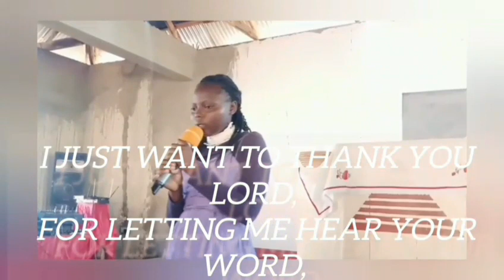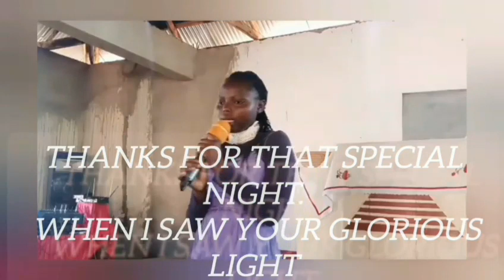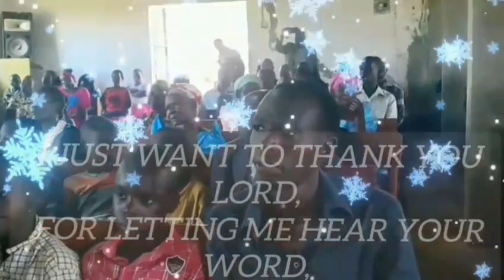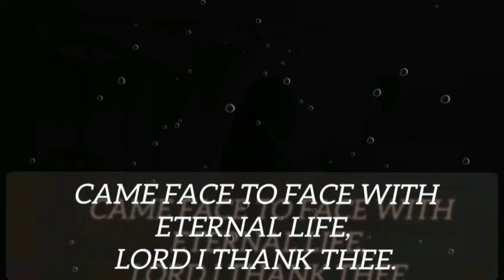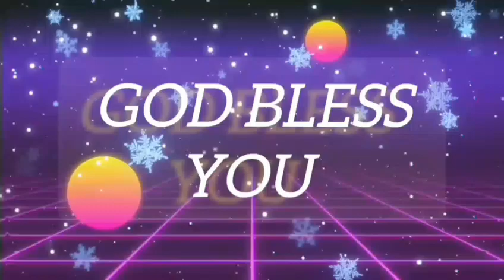special song by sister Naumi